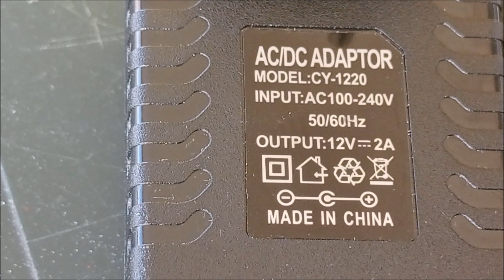Abrimos la incubadora y así es por dentro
Vemos los componentes o materiales que se han usado para hacer esta incubadora de 6 huevos de capacidad de Amazon. Ventilador o abanico, resistencia de silicona, termostato digital, bandeja de huevos, botes para el agua para el control de la humedad relativa, y alimentador o adaptador de 12 voltios para la conexión de la incubadora.

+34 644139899